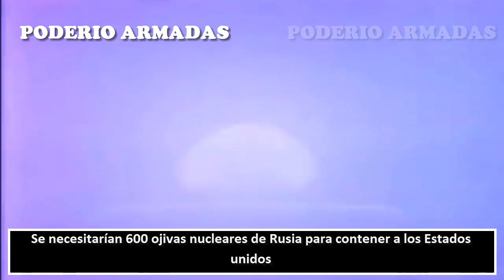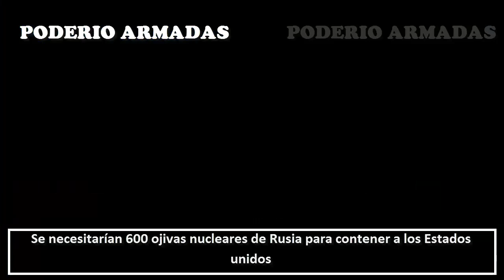Se necesitarían 600 ojivas nucleares de Rusia para contener a los Estados unidos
Dmitry Peskov dijo que, si la agresión de la OTAN contra nuestro país supone una amenaza para la existencia de la Federación Rusa, nos veremos obligados a utilizar las armas nucleares.
El arsenal que tiene Rusia y lo que se necesita para infligir un daño inaceptable a un enemigo.
La esencia de este concepto es que las armas estratégicas ofensivas deben ser de tal calidad y cantidad que aseguren un ataque nuclear de represalia garantizado, capaz de causar daños inaceptables al agresor, incluso en las condiciones más desfavorables para iniciar y mantener la guerra. ¿Qué significa esto?
Si te ha parecido interesante el video, ¡compártelo con tus amigos!